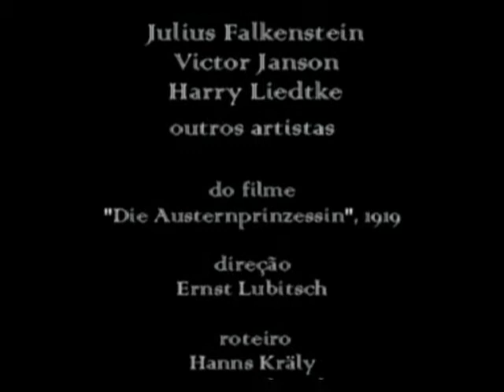Ossi Oswalda, Julius Falkenstein,1919.Canta Breno Ferreira,"Gavião tá no á",1929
Ossi Oswalda, Julius Falkenstein,1919. Canta Bruno Ferreira,"Gavião tá no á",1929
Informações: fragmentos do filme "Die Austernprinzessin", 1919, direção Ernst Lubitsch, roteiro Hanns Kräly e Ernst Lubitsch, cenas com destaque para Ossi Oswalda, Julius Falkenstein, Victor Janson e Harry Liedtke, além de outros artistas. Áudio do clip: fragmento da embolada "Gavião tá no á", composição e interpretação do cantor carioca Breno Ferreira (Breno Ferreira Hehl), 1929, gravadora Victor, lado A, 78 rpm. Acervo e Produção Criativa: Rádio Educativa Mensagem - radiosantos (REM).